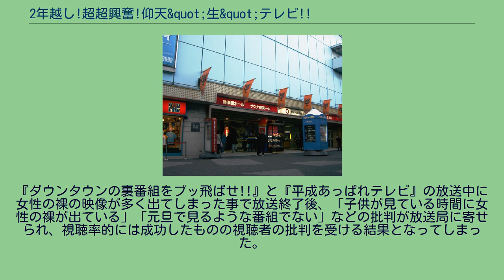2年越し!超超興奮!仰天&quot;生&quot;テレビ!!